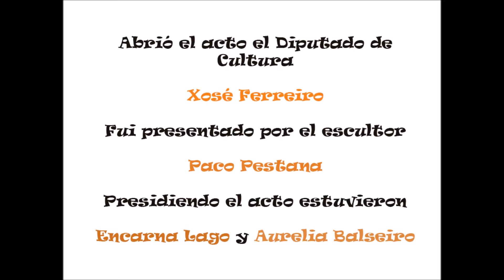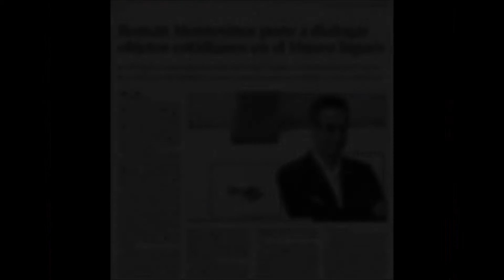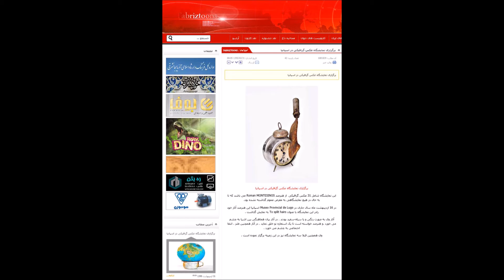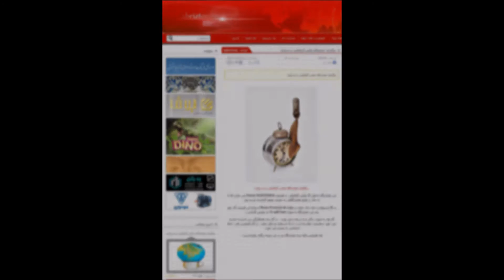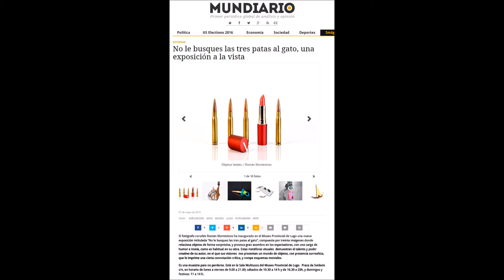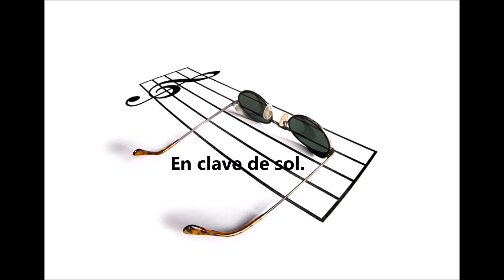Exposición fotógráfica "No le busques los tres pies al gato"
Momentos de la exposición titulada "No le busques los tres pies al gato" inaugurada el 5 de mayo de 2016 en el Museo Provincial de Lugo.